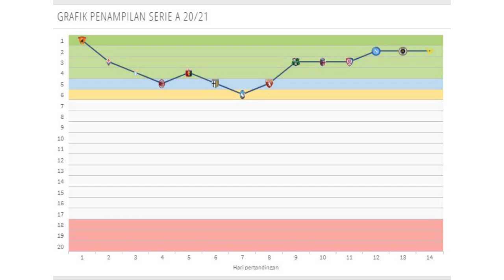Inter turunkan kekuatan penuh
Planet Inter Milan - Berita Bola terbaru Hari ini

SUMBER : Detik, kompas, bola, goal, Tuttosport, Skysport, Marca.com